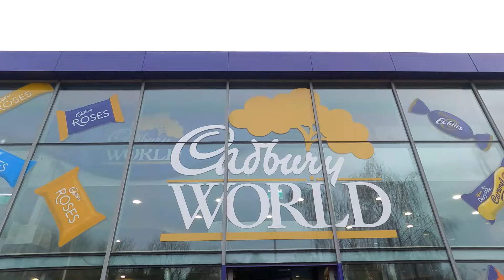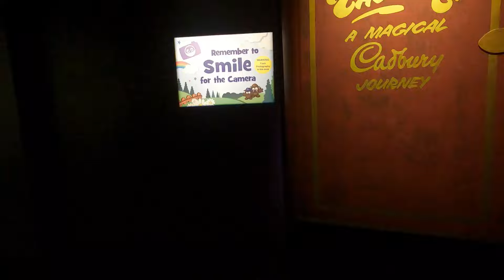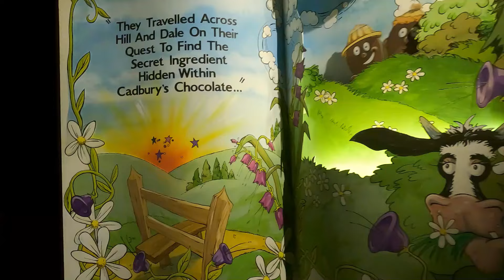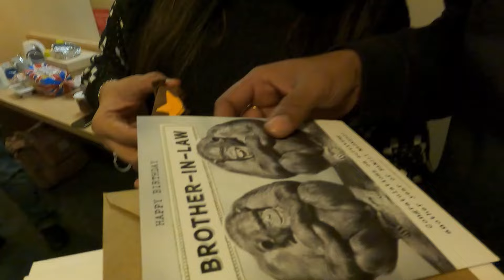London ( Kendal Trip ) United Kingdom